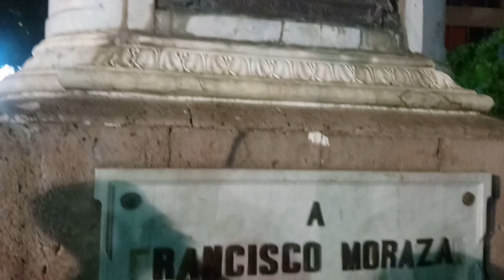Ciudades Capitales de Centroamérica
Si, faltan Panamá y Belice, no tengo el gusto de conocer Ciudad de Panamá ni Belmopan aún, por eso no están incluidas en el video, solo por esa única razón.

Transeúntes gracias por su votación en la encuesta de la pestaña de comunidad, les traigo un video recopilatorio de los viajes que he realizado a las capitales de estos países, todas las imágenes las he realizado personalmente y mostrado a ustedes en el canal y las pueden encontrar en los siguientes links: